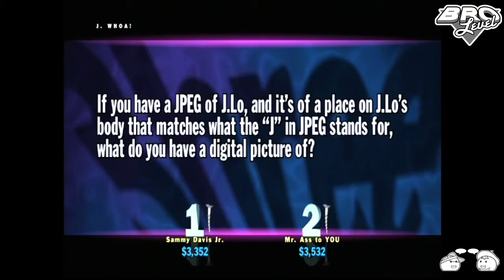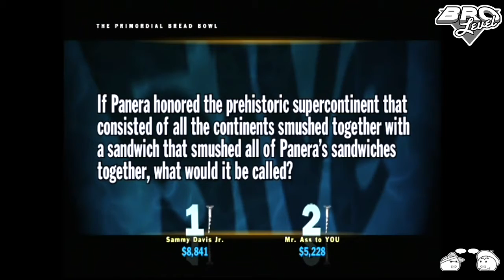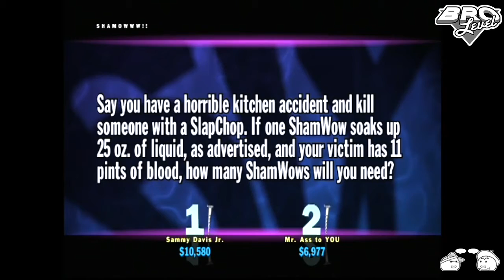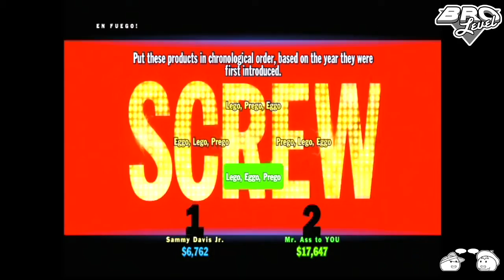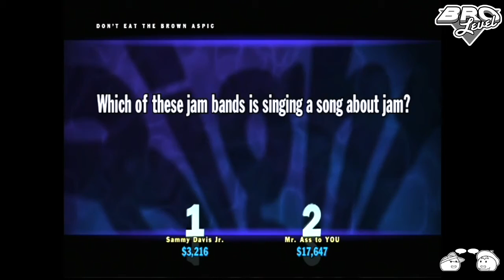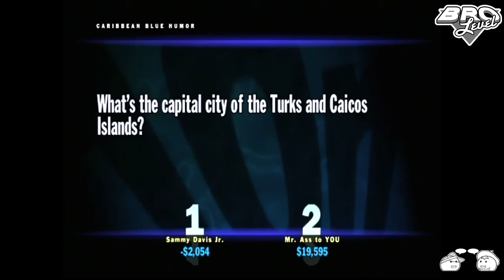BRO LVL - You Don't Know Jack REMATCH - That's MR. ASS to YOU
The thrilling conclusion... Since the actual 2nd episode got corrupted.